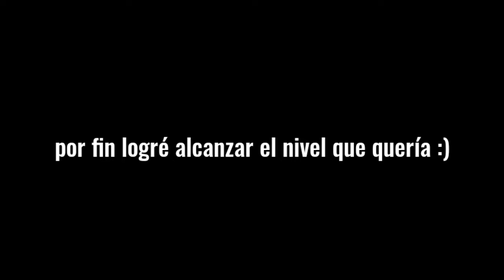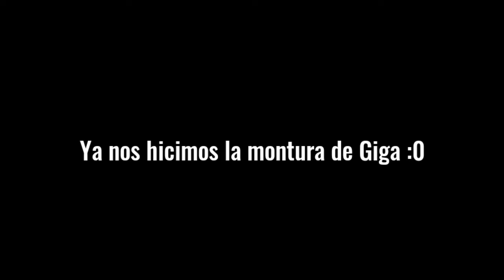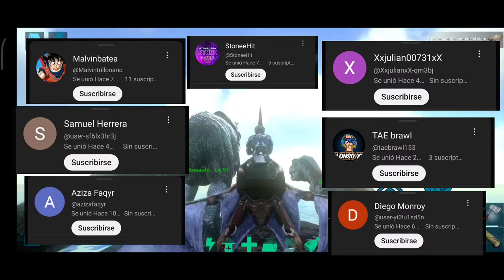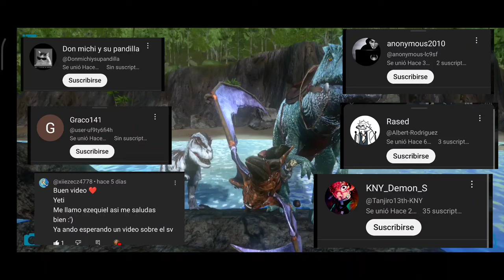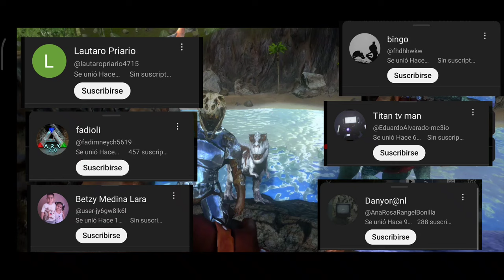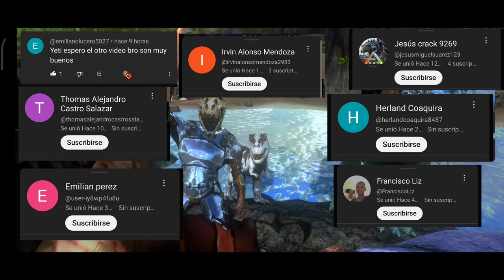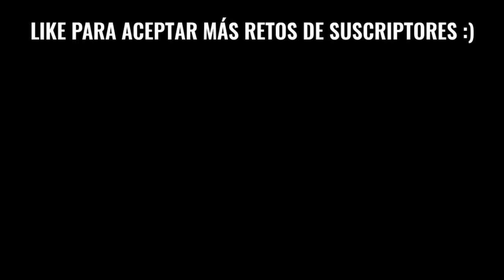📢SOBREVIVIENDO 100 DÍAS en ARK Mobile | BRUTAL EXTREMO - capítulo 3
SOBREVIVIENDO 100 DÍAS EN ARK MOBILE

SERIE DE ARK MOBILE EN BRUTAL EXTREMO